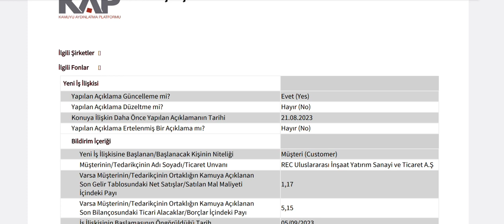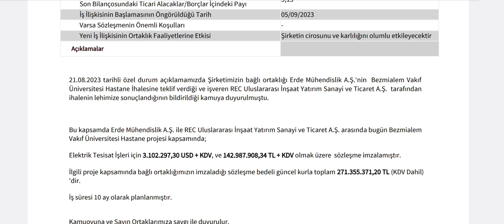271,3 Milyonluk İş Anlaşmasında İmzalar Atıldı!